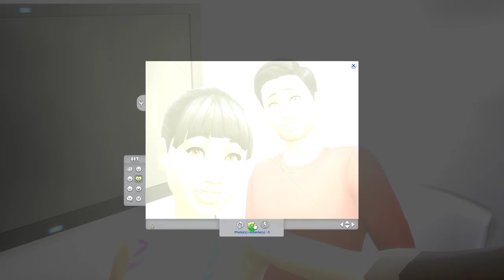On commence le 100 baby challenge ! /1/Sims 4